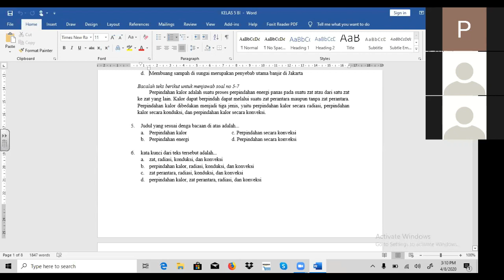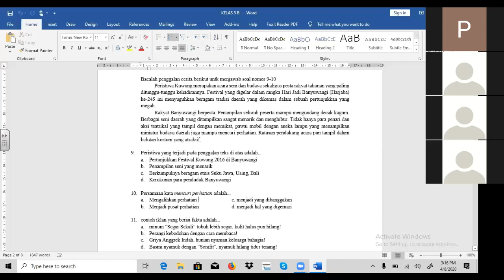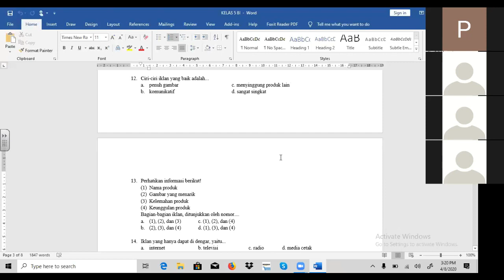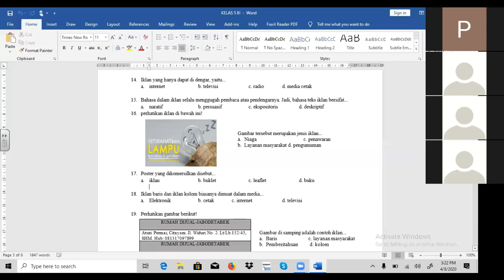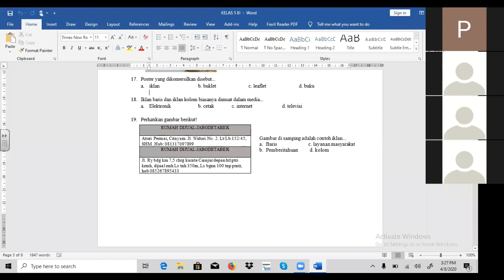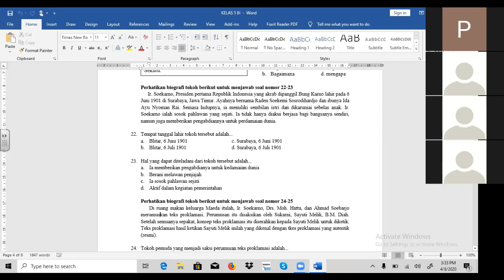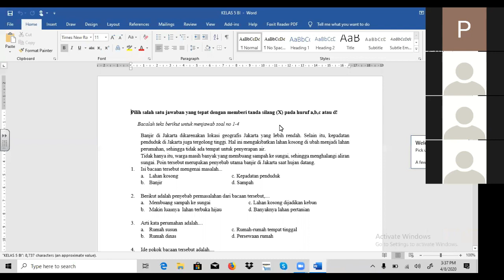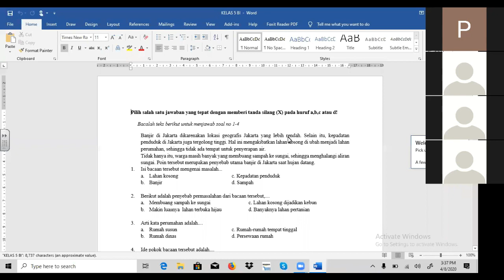PRIMAGAMA BARABAI - BAHASA INDONESIA KELAS 5 LIVE VIA ZOOM (8 APRIL 2020)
COVID 19 - BELAJAR BAHASA INDONESIA LIVE VIA ZOOM BERSAMA SISWA PRIMAGAMA, DI SAMPAIKAN OLEH INSTRUKTUR SMART DISNA